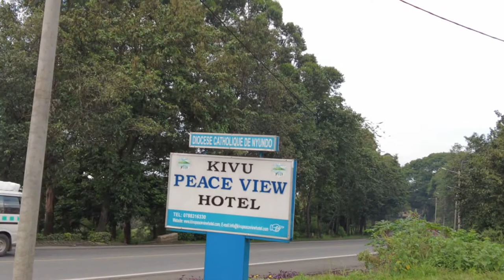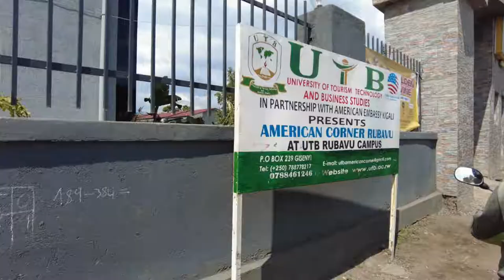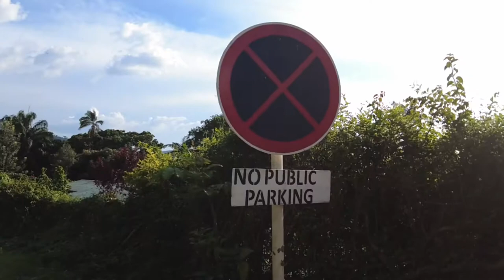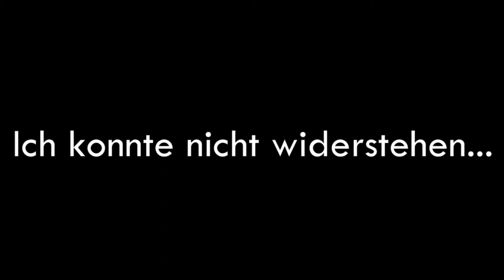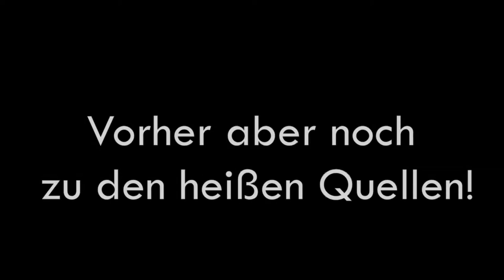Abseits des Alltags | VLOG 5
Ich bin Luciano und werde in den kommenden 12 Monaten im Rahmen eines Freiwilligendienstes in Ruanda an einer Schule sein und mich auch an verschiedenen Projekten mit dem Ziel „Hilfe zur Selbsthilfe“ beteiligen.

Inhalt: Das Rubavu Technical College, mein Einsatzort, bietet für die Schüler abseits des Theorieunterrichts auch Exkursionen an. Eigentlich wollte ich euch bei meinem Alltag mitnehmen aber uns wurde angeboten, die Klasse L3 Tourism auf einem Ausflug durch Gisenyi zu begleiten. Und da war ich natürlich sofort dabei!
Auf diesem Trip passieren wir den Sebeya River, besteigen Mount Tenengu, machen einen Spatziergang durch die Stadt, besuchen die Uni Gisenyis, die mehr als 1000 Studenten hat, fahren mit dem Boot auf den Kivusee raus und noch viel mehr!

00:00 Intro
01:30 Frühstück
2:02 Bananen Bier probieren
2:44 Mount Nengu
5:19 Spatziergang nach und durch Gisenyi
6:42 Uni von Gisenyi
8:02 Mittagessen
8:40 Am Kivusee zur Brauerei
10:31 Bootfahren auf dem Kivusee
14:04 Bei den heißen Quellen
15:58 Rückfahrt und Fazit
My equipment:
Camera: Dji Pocket 2
Music software: Fruity Loops Studio

If you still want to continue reading just switch over to the comments ;)